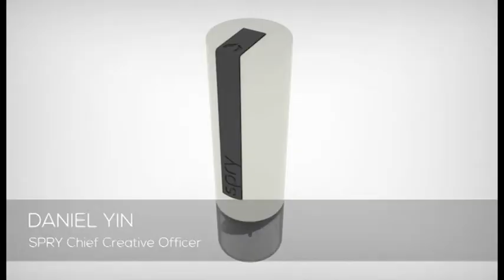DE2 - Engineering Design Project - Team 06 - Spry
Engineering Design Project focuses on design processes applied to an engineering design problem.
This year students were asked to design and engineer a battery powered hand-tool for home, garden or educational use. This had to appeal to the mass market, but also meets the needs of a specific (underserved) user group.
Their mission was to design and develop an inclusive consumer product that genuinely deserves to exist!